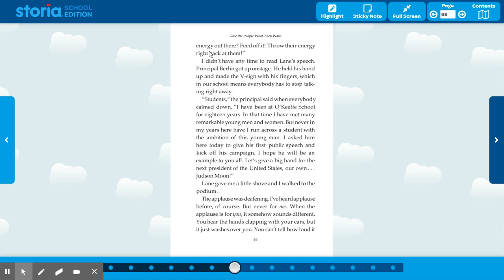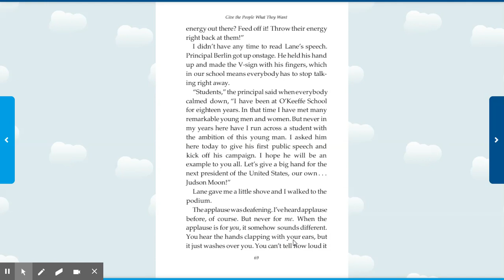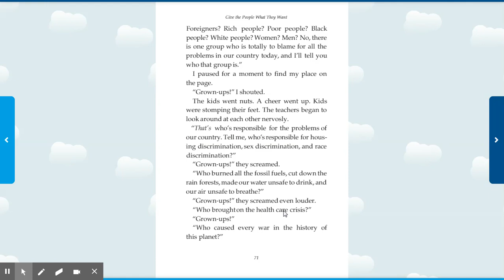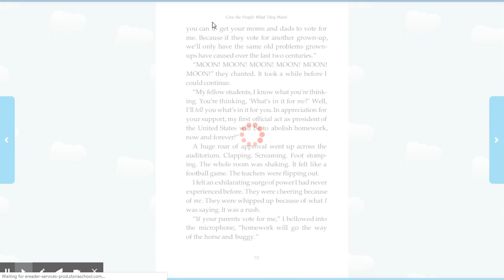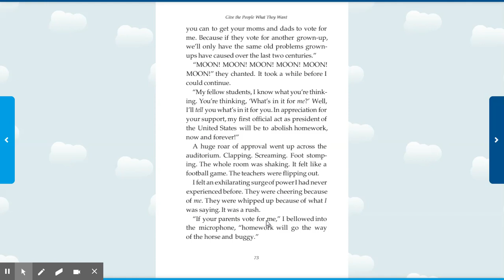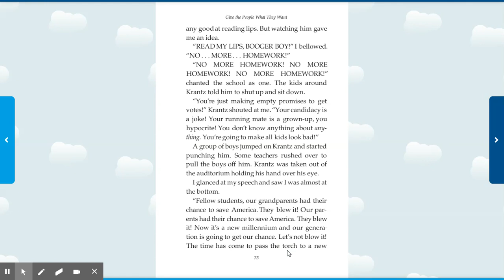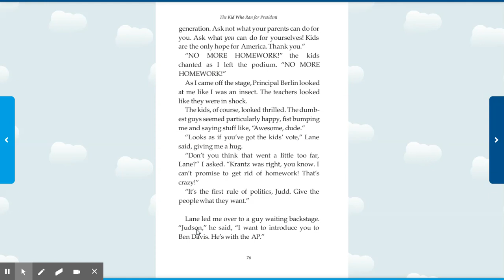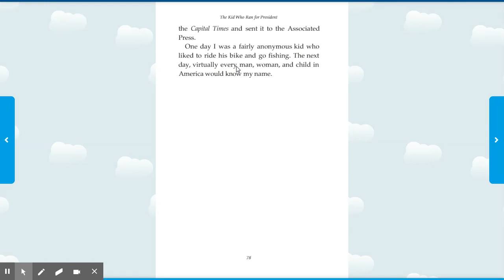RS-Team 206-Kid President-Chapter 14